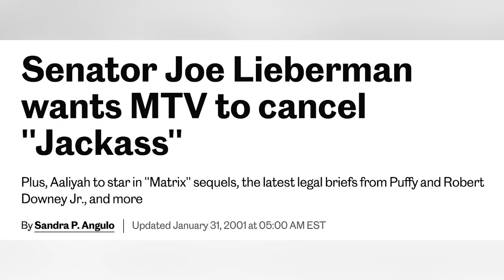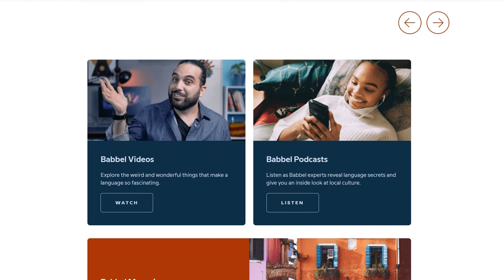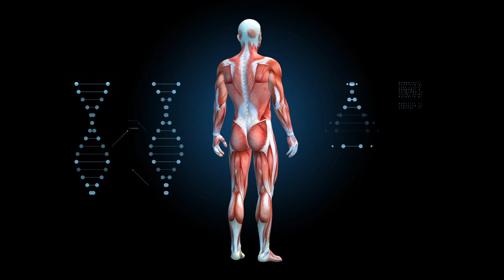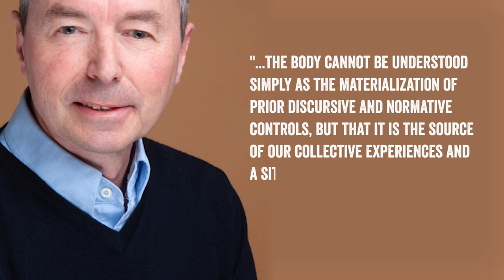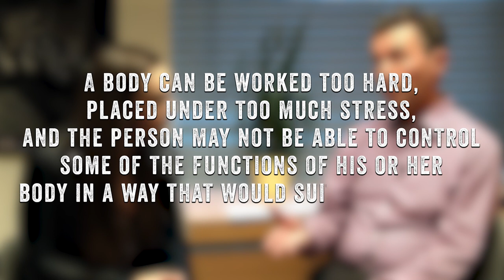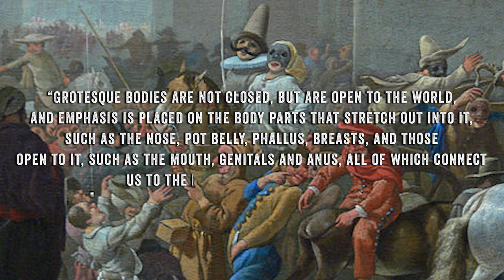Jackass Forever...and Ever?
Start speaking a new language in 3 weeks with Babbel 🎉.

Is Jackass… Forever?
The Jackass franchise has been revived yet again and it’s never met a more welcoming audience. But how did this film become both a smash hit and a critical darling? What makes Jackass Forever feel so very 2022? Let’s find out in this Wisecrack Edition on Jackass Forever…and Ever.

00:00 - Intro
02:34 - Jackass and The Body
07:09 - The Sublime
08:53 - Jackass and Modern Culture
10:06 - Conclusion

Written and Hosted by Michael Burns